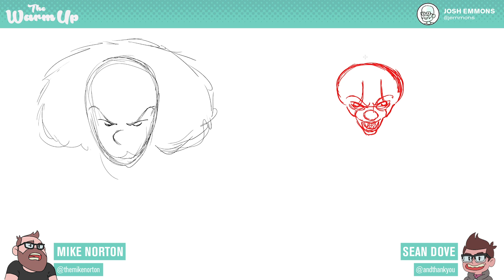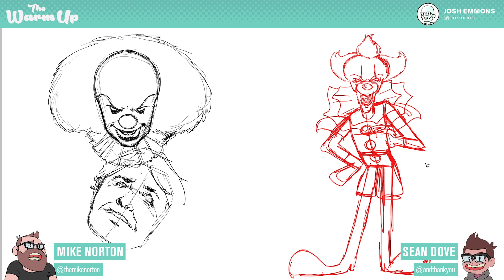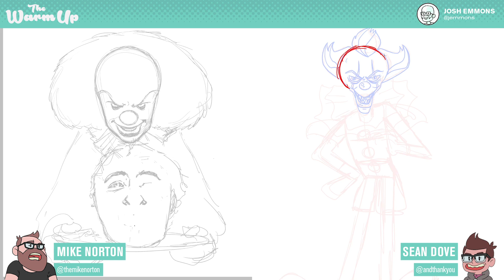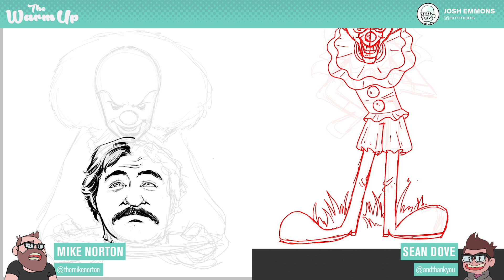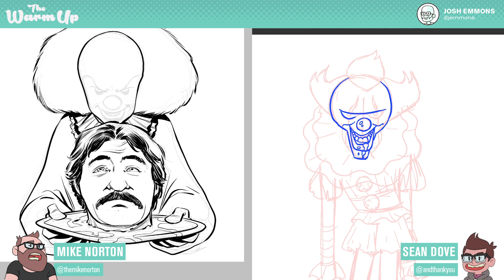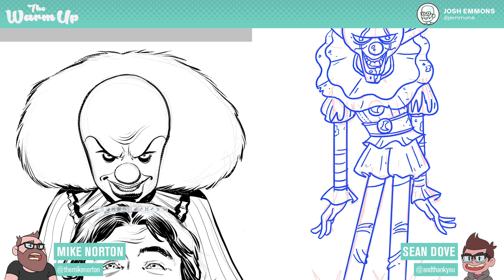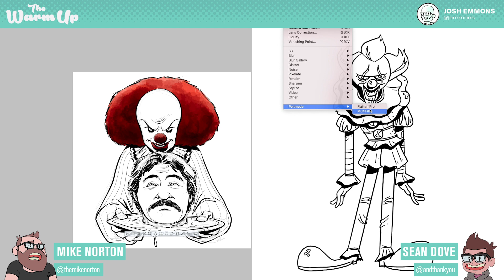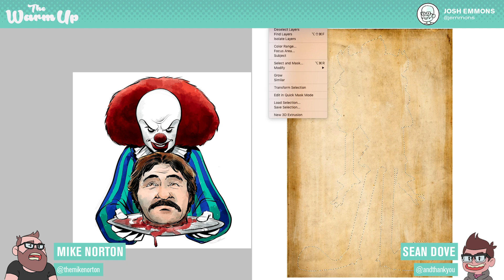The Warm Up: Draws... IT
Mike, Josh, and Sean chat about what scares them and draw from the world of Stephen King in this episode of The Warm Up.

• Mike at @themikenorton
• Josh at @jemmons
• Sean at @andthankyou